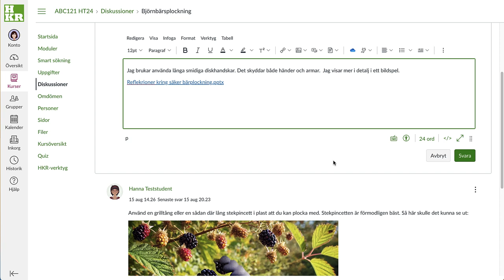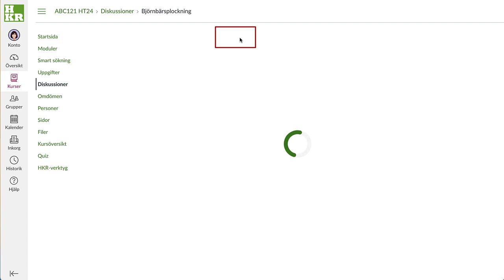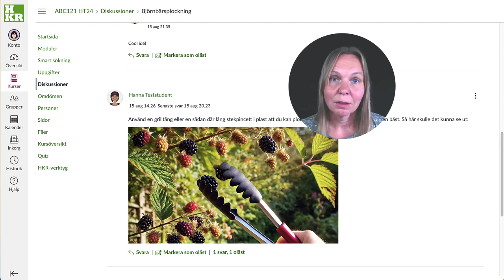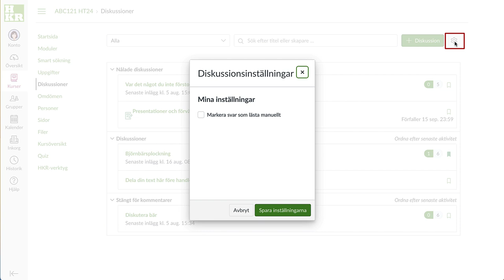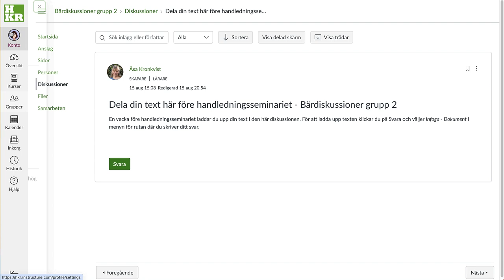Diskussioner i Canvas - grunderna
Filmen visar grundläggande funktioner i Canvas nya gränssnitt för diskussioner. Den är inspelad med ett studenttilltal, men är även tänkt att kunna användas av lärare.